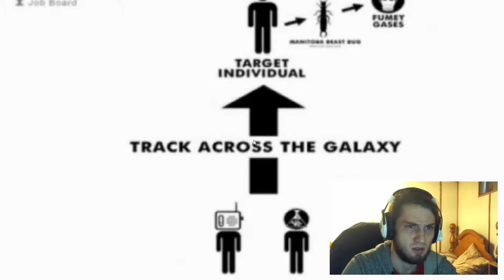Citizen Able Gravity Bone - This game is hella' wierd - INDIE GAME SPOTLIGHT [1]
Welcome to the Indie Game Spotlight! This is a little series that I would like to start doing at least weekly where I take a look at some strange unique games that fall under the "Indie" banner. Gravity Bone is part FPS exploration game and part interactive art exhibit and all weird as hell